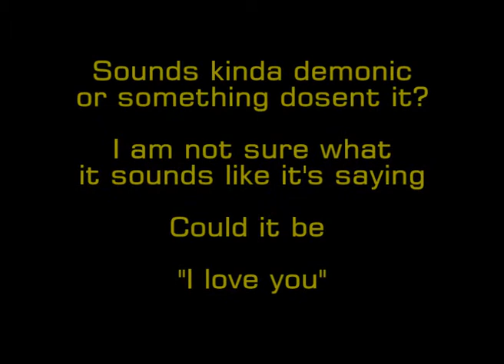My Ass Talking - " I love you "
You've all seen the talking dog now behold my talking ass!